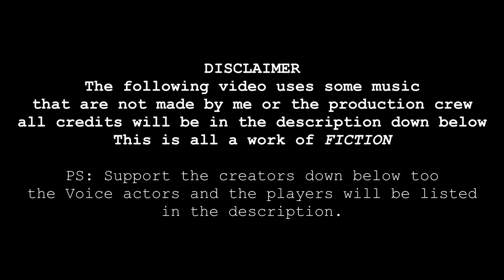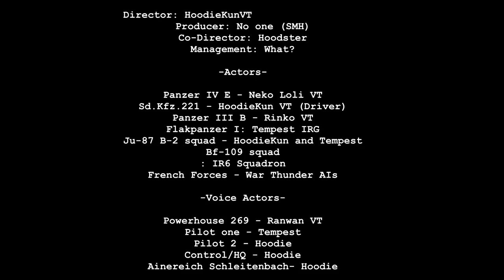The Case Of The Freedom Alliance: Chapter 1: Battle of the Maginot Line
Thanks to the people who helped make this video happen! All links of credits are provided below and in the credits scene! Make sure to check them out!

Panzerlied and Erika Girls Und Panzer Versions

Models and Game:
Gaijin Entertainment

You can follow the story of the Freedom Alliance in the next episode!